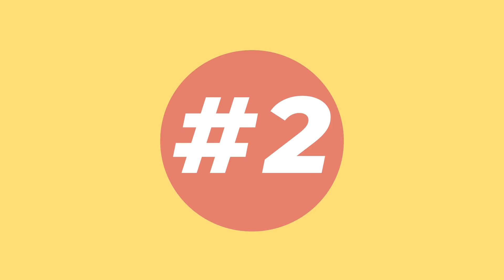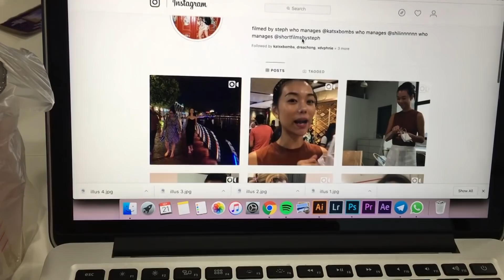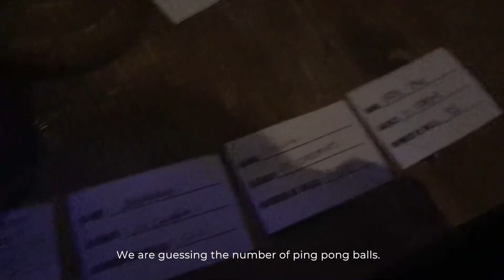DC Unfiltered Vlog #2: Drea Chong Rants About Everything In Life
In today's episode of DC Unfiltered, Andrea rants about her fiancé's sassiness and fights with Steph over clothes. Shilin then faces a meltdown when dieting and all Kat did throughout the entire video was put on her makeup.

About DC Unfiltered:
DC Unfiltered is a new segment where we take you through our daily lives in the DC Office, from photoshoots to boring office lady adventures, to capturing Andrea's life behind Instagram!

Andrea: @dreachong
Kat: @katsxbombs
Shilin: @shilinnnnnn
Steph: @shortfilmsbysteph
Airin: @imairinn